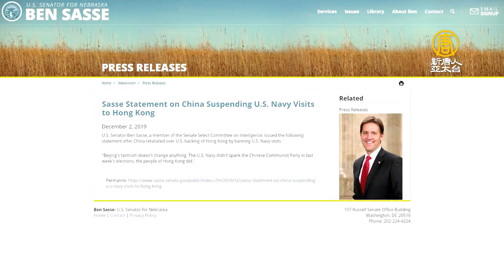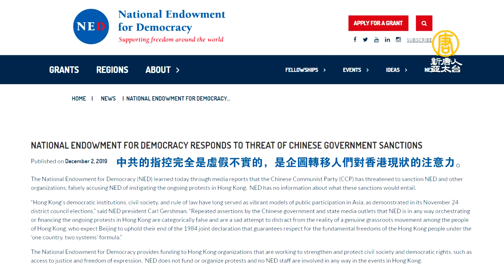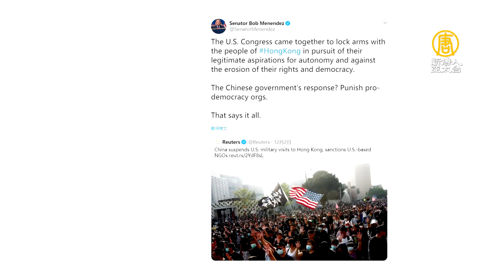中共施展報復 美：不影響美國軍事行動！